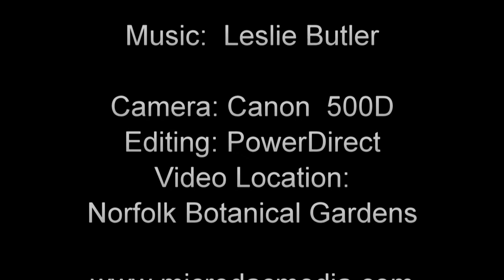Music of Leslie Butler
AVCHD video with the music of Leslie Butler